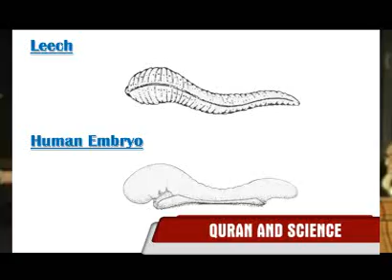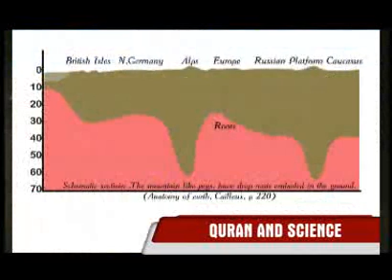quran and science preview